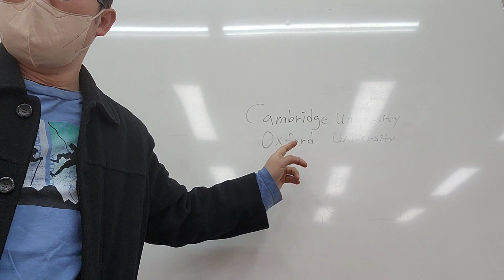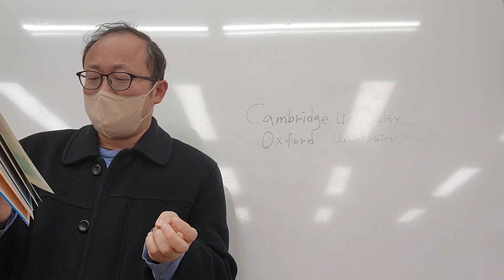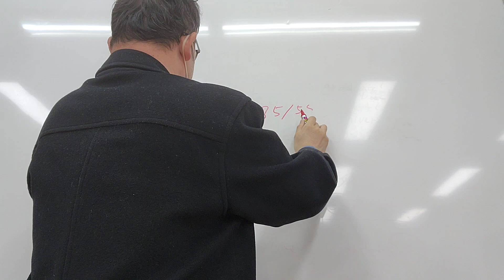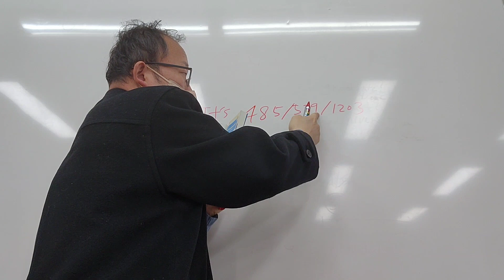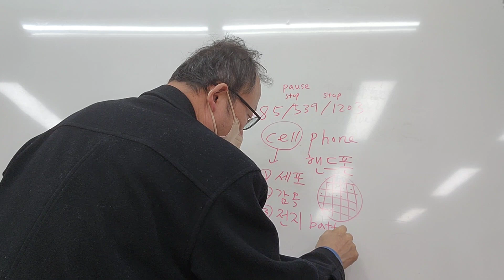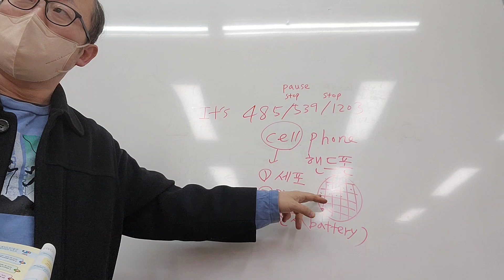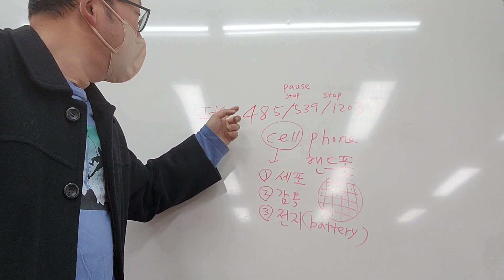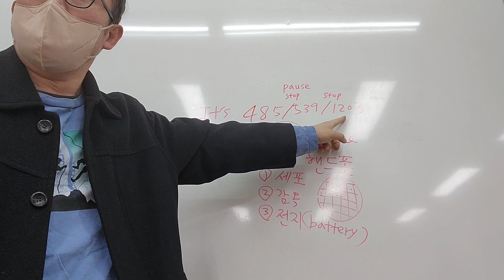저는핸드폰이없습니다